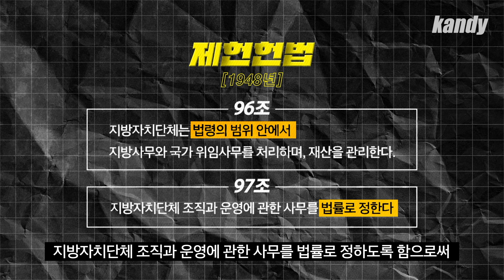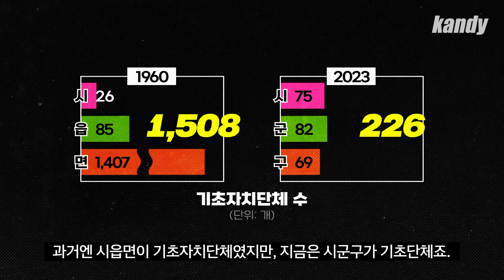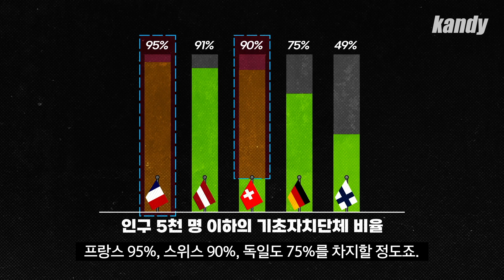[제주 넘는 소년] 풀뿌리 자치와 특별자치도 ② '제주형 행정체제 도입'ㅣ캔디🍬